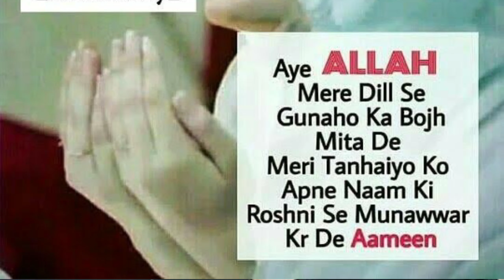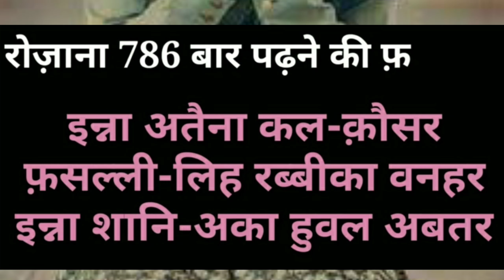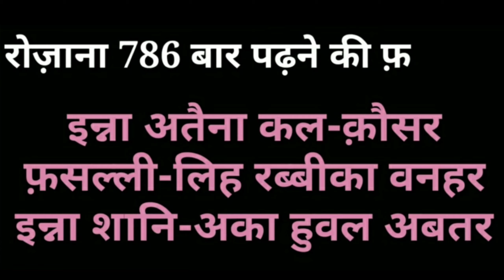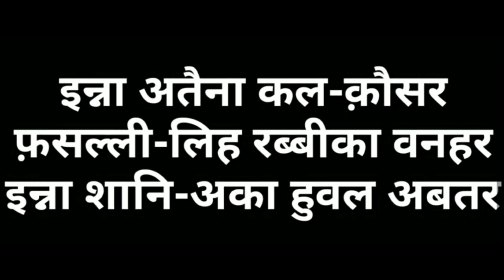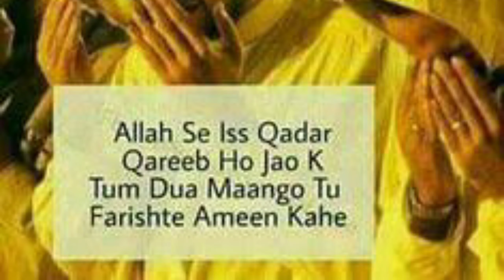Har insaan ko apni life ko khushaal banane ke liye ye jarur padhe .....